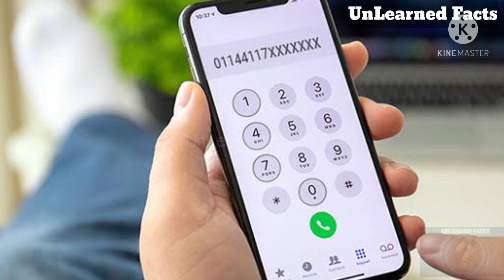இரண்டாவது தேனிலவு, இரண்டு ஆண்டு சிறை ஆனது என்ன நடந்தது?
தான் அத்தையால் சிறை சென்று மீண்டு வந்த தம்பதிகள் உண்மை சம்பவம்

இந்த காணொளியில் விரிவாக கூறப்பட்டுள்ளது

மறக்காமல்